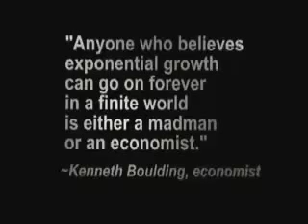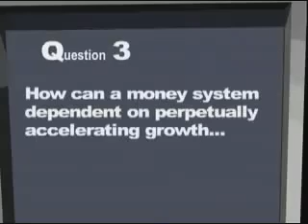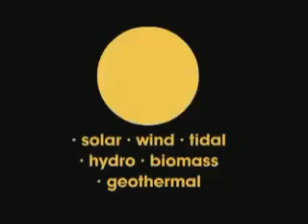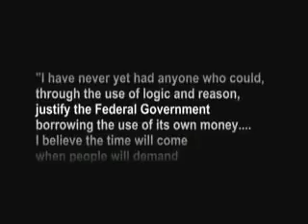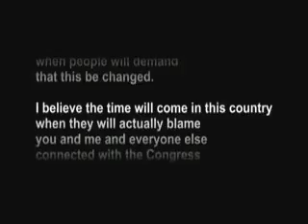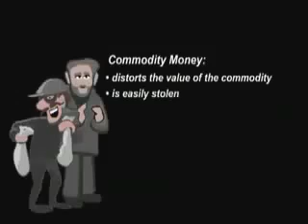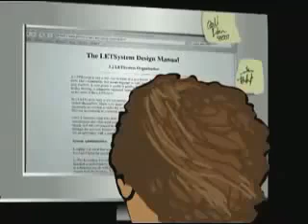The truth about money and debt part 4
Where the money in your bank really comes from.